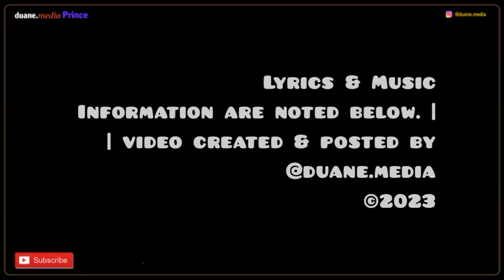Jesse Johnson, Be Your Man [Specially Remixed] (1985) | Prince 6 Degrees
Be Your Man was the first single from Jesse Johnson’s debut solo album, ‘Jesse Johnson's Revue.’

Written By and Produced by: Jesse Johnson

Record Company – A&M Records, Inc.
Published By – Crazy People Music; Almo Music Corp.
Produced For – J.W.J. Productions, Inc.

Album:
US Billboard 200. # 43; US R&B Albums. # 8

Single:
US Hot 100, # 61; US Black Singles, # 8